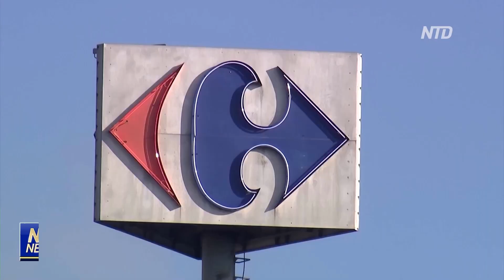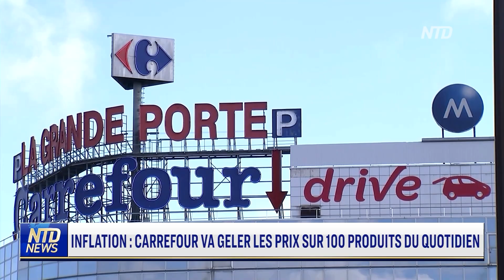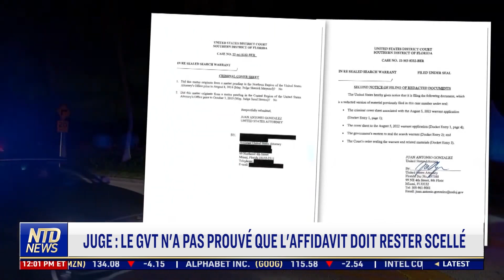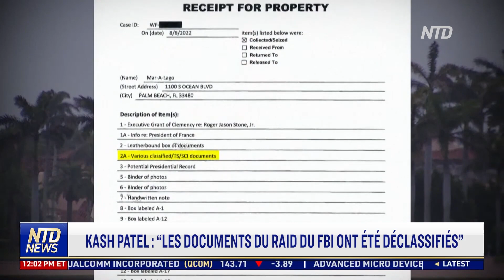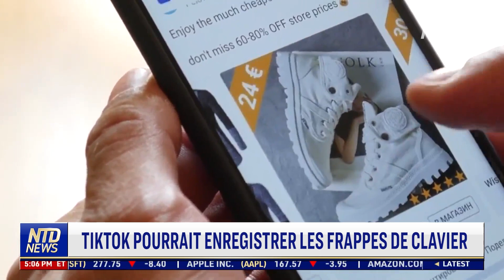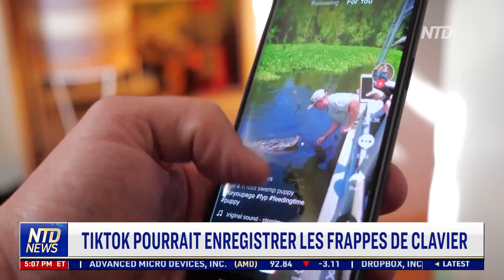RU : La grève de Felixstowe menace l’approvisionnement ; Pluie de missiles russes sur l'Ukraine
00:00 NTD Actualités 23/08/2022
00:06 Inflation : Carrefour va geler les prix sur 100 produits du quotidien
01:06 La grève de Felixstowe menace l'approvisionnement
02:51 Sunak et Truss : politiques Royaume-Uni - Chine
09:44 La fille d'un allié de Poutine tuée par une voiture piégée
11:32 Pluie de missiles russes sur l'Ukraine
13:44 Mise à jour sur le raid du FBI à Mar-A-Lago
15:59 Début des exercices militaires conjoints USA-Corée du Sud
17:02 Tiktok pourrait enregistrer les frappes de clavier
19:06 John Williams fête son 90e anniversaire